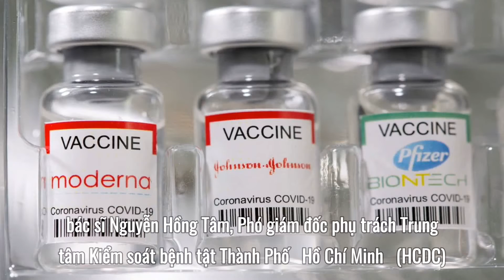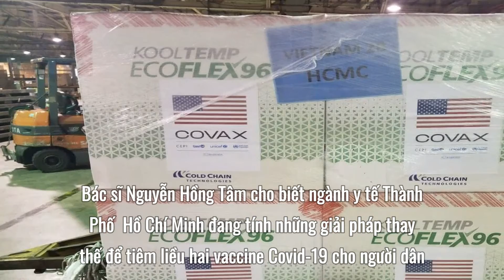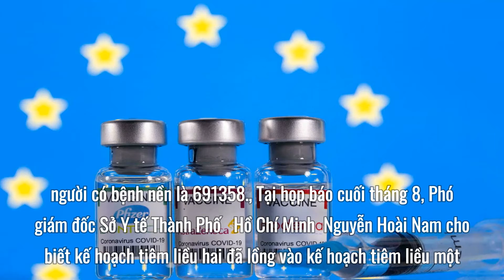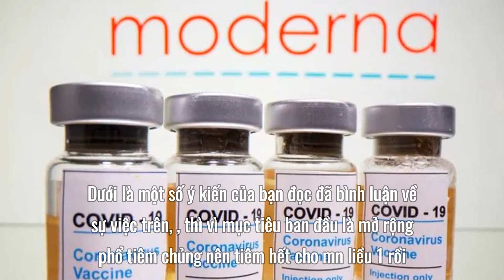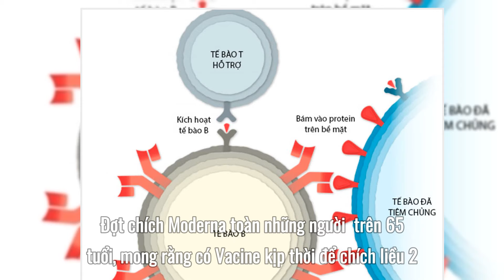Hết vaccine Moderna để tiêm liều hai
Nhiều người đến hạn tiêm liều hai vaccine Covid-19 của Moderna, song thành phố đã hết loại vaccine này, trong khi Chương trình tiêm chủng mở rộng "không còn dự trữ trong kho
Như vậy, những người đã tiêm một liều vaccine Moderna buộc phải đợi đến khi có vaccine cùng loại để được tiêm liều hai, không được tiêm trộn vaccine.
Về vấn đề một số người đã đến thời hạn tiêm vaccine Moderna liều hai nhưng chưa được tiêm, bác sĩ Nguyễn Hồng Tâm, Phó giám đốc phụ trách Trung tâm Kiểm soát bệnh tật Thành Phố   Hồ Chí Minh   (HCDC), tại họp báo hôm 4 tháng 9 , cho biết tất cả vaccine Moderna tại thành phố đều do Bộ Y tế cấp, HCDC được giao nhiệm vụ tiếp nhận và cấp phát cho các địa phương.
"Cho tới giờ thành phố chưa nhận được vaccine Moderna cho đợt tiêm liều hai", bác sĩ Tâm cho biết.
1. Playlist Clip Hề Khựa Mùa Covid
2. Video mới cập nhật:
 Bình Dương Nhiều F0 tranh dành đồ ăn ở bệnh viện dã chiến Thới Hòa
 Tập đoàn Hưng Thịnh tặng 1 tỷ đồng cho BV Thống Nhất nghiên cứu thuốc điều trị COVID-19
 Thủy Tiên - Công Vinh lên tiếng về tin đồn ăn chặn 42 tỉ đồng từ thiện
 Bản tin COVID-19 ngày 4/9: 9.521 ca nhiễm mới tại Hà Nội, TP HCM